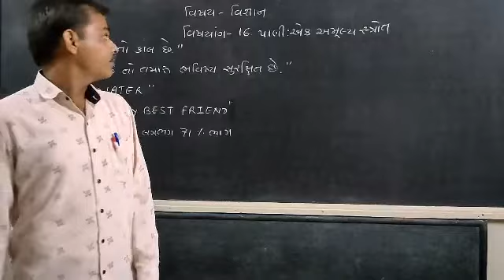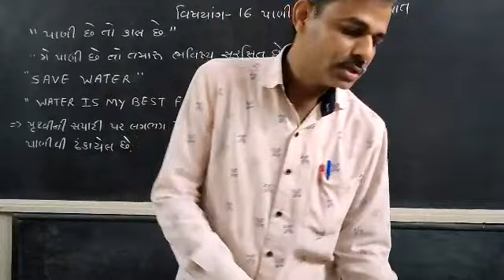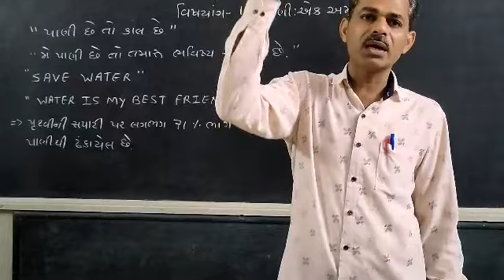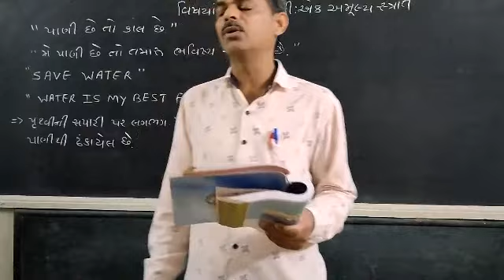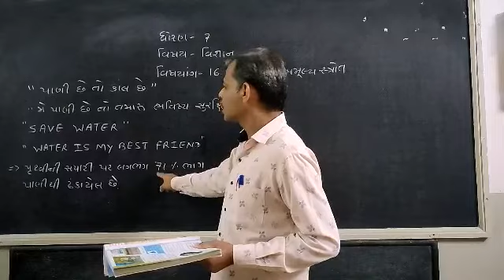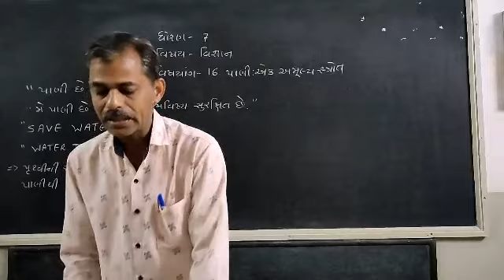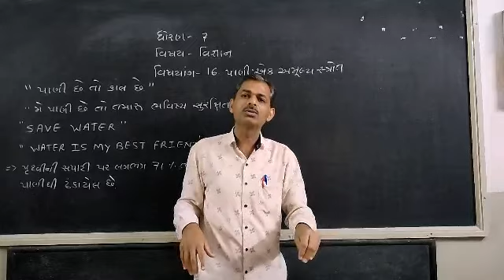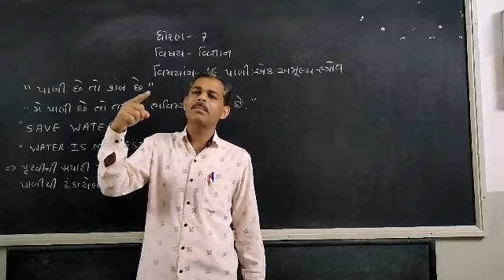JKMBPS ધોરણ - ૭ વિજ્ઞાન પાઠ - ૧૬ પાણી : એક અમૂલ્ય સ્ત્રોત